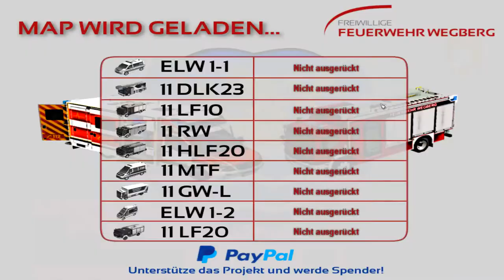Mehrere PKW in Brand//Wegberg Mod//60fps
Emergency 4 kaufen: